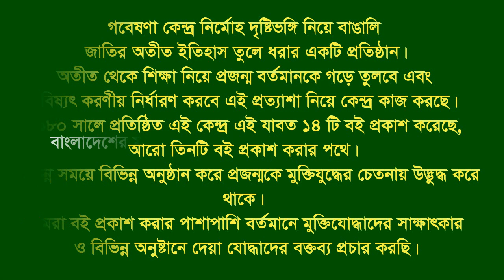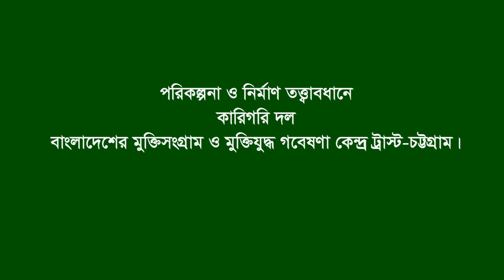Interview of Anwar Ahmed * Rangunia. CTG. F Fighter.FF. Gr Dy. Commander.